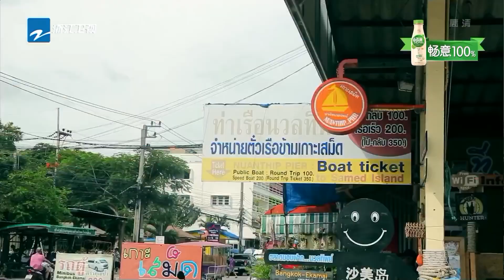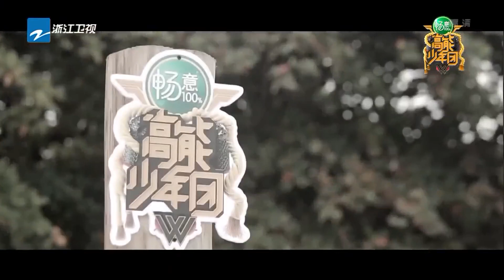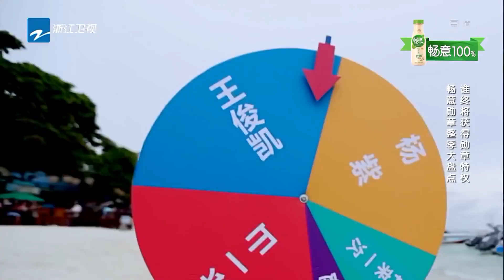任嘉伦拿到新线索瞬间被队友“抛弃”？王俊凯杨紫“梳头姐弟”默契值up 高能少年团 EP12花絮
《高能少年团》由队长张一山，少年王俊凯、刘昊然、董子健、王大陆组成的真人秀史上最年轻阵容，打造“干净、简单、阳光、热血”的中国少年形象！今年四月，热血少年们邀请你一同燃烧！